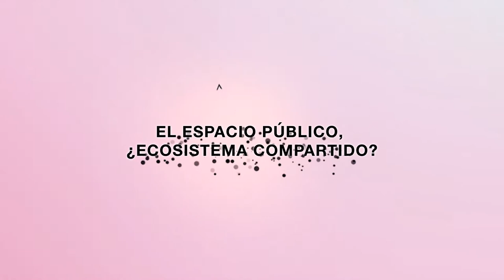Entrevista a Santiago Beruete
23 y 24 de octubre de 2019

Entrevista a Santiago Beruete, filósofo, escritor y profesor.